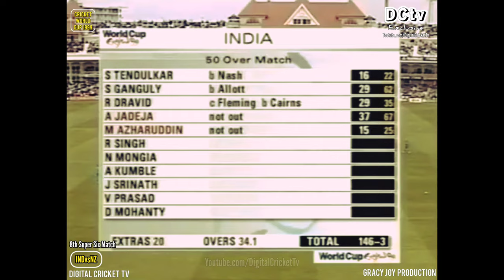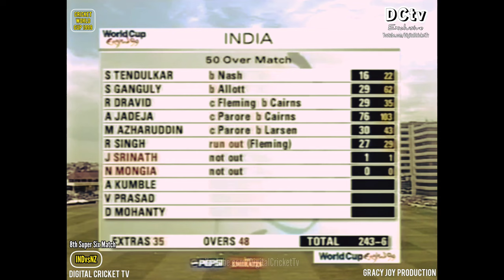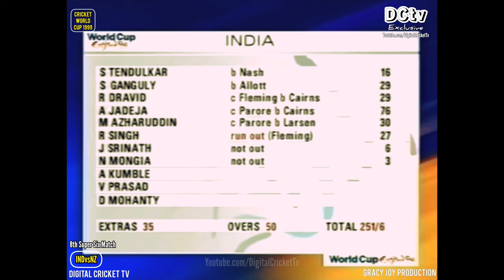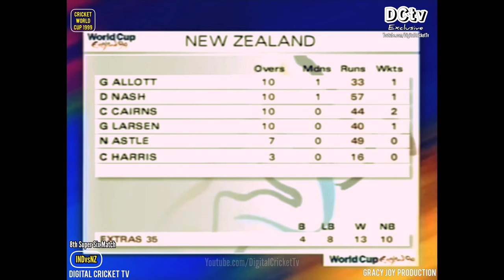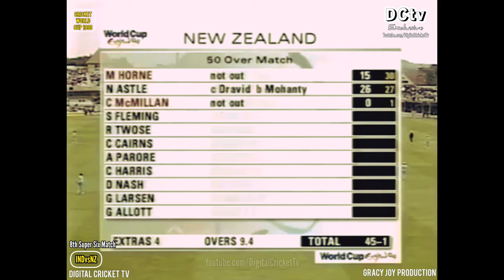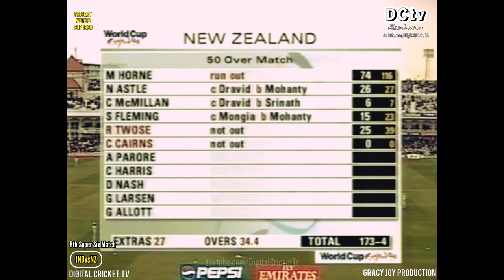INDIA vs NEW ZEALAND / 8th Super Six Match / Cricket World Cup 1999 / Rare New HD Highlights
CRICKET WORLD CUP HISTORY
ICC CRICKET WORLD CUP - 1999 / ENGLAND

8th Super Six Match
Trent Bridge, Nottingham, England
12 June 1999

INDIA -  251/6 (50 overs)
Ajay Jadeja 76 (103)
Chris Cairns 2/44 (10 overs)

NEW ZEALND - 253/5 (48.2 overs)
Matt Horne 74 (116)
Debashish Mohanty 2/41 (10 overs)

New Zealand won by 5 wickets

Roger Twose (NZ)

Enjoy Classic World Cup Match
Youtube Cricket Channel of GRACY JOY PRODUCTION (INDIA)
DCT Team
Special updates:
*International Cricket News
*Old and Classic Cricket
*Rare Cricket Videos
*Cricket History Videos
*Best of All Cricket World Cup